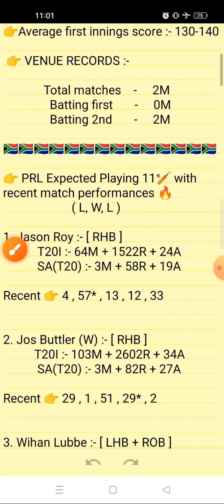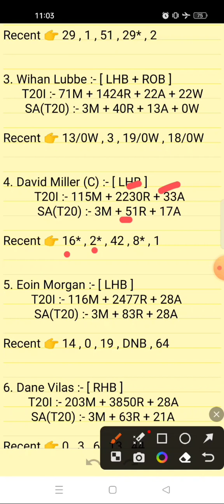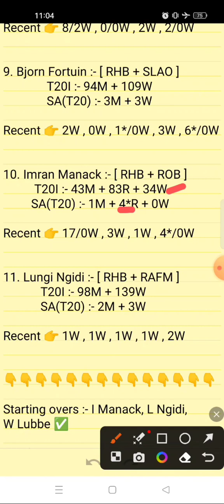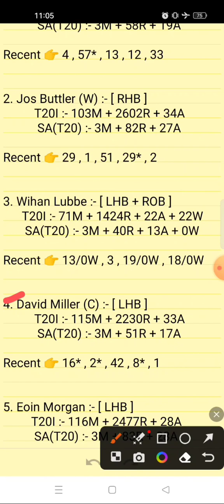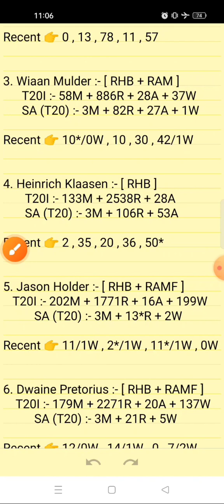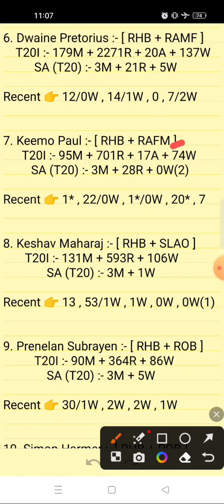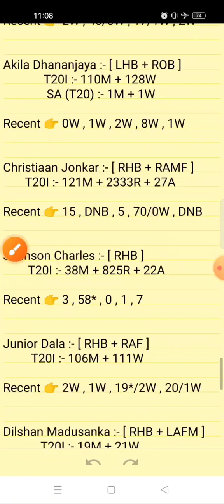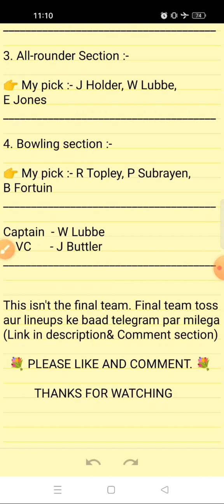PRL VS DUR DREAM11 PREDICTION | PRL VS DUR DREAM11 TEAM TOMORROW MATCH | DREAM 11 WINNING TRICK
PRL vs DUR DREAM11
PRL vs DUR DREAM11 STATS
PRL vs DUR DREAM11 PREDICTION ✅

 2. Use my invite code ARVIND12585TU

 3. Get ₹200 in discounts

PRL vs DUR match
10th csa t20 league match 2023 , 10th match CSA T20 2023

Fantasy sports teams and predictions and match winners for Paarl Royals Vs Durban Super Giants

prl vs dur dream 11 team of today match
paarl royals vs durban super giants dream11 best team
paarl royals vs durban super giants dream11 today match
paarl royals vs durban super giants dream11 team prediction
paarl royals vs durban super giants dream11 team today
dur vs prl south africa t20 dream11 team prediction
dur vs prl south africa t20 match prediction
dur vs prl south africa t20 dream11 today
dur vs prl south africa t20 2023 dream11
dream11
dream11 prediction

Your Queries;

best team for today match in dream11
best team for today match in my 11 circle
dur vs prl dream11 prediction
dur vs prl dream11 prediction today match
dur vs prl dream11 prediction tamil
dur vs prl dream11 prediction today
paarl royals vs durban super giants
durban super giants vs paarl royals
durban super giants vs paarl royals dream11 prediction
durban super giants vs paarl royals dream11 team
paarl royals vs durban super giants highlights
dur vs prl dream11 prediction live
csa t20 league dream11 prediction
csa t20 league dream11 prediction today match
csa t20 league highlights 2023
csa t20 league highlights 2023 8th match
csa t20 league today match prediction
csa t20 league 2023

1. This match analysis is based on my Understanding, knowledge of the game and  instinct. While selecting your team, make sure to consider the points mentioned and make your own decisions.

2. Dream11 takes great care to comply with all central and state legislation in India to ensure that  users are fully protected. Every contest on  platform is carefully designed to comply with applicable statutes and regulations in India.